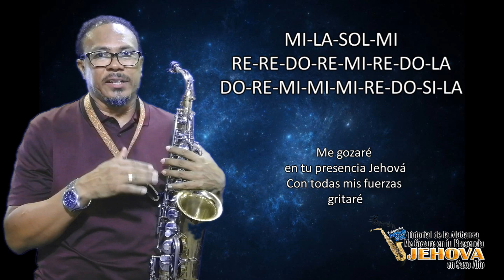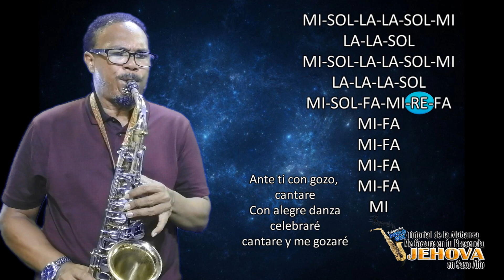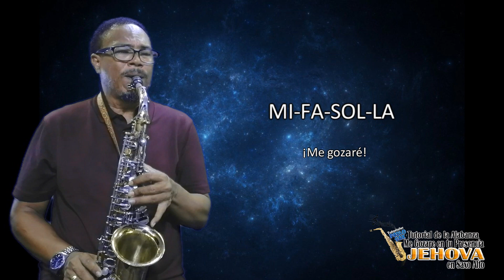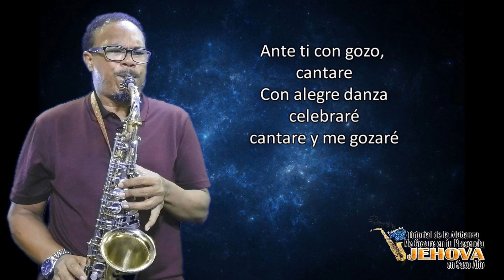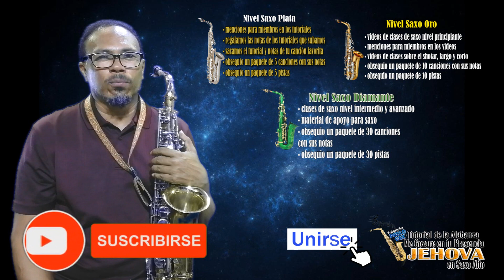TUTORIAL DE LA ALABANZA: ME GOZARE EN TU PRESENCIA JEHOVA en Saxo Alto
Este es el TUTORIAL DE LA ALABANZA: ME GOZARE EN TU PRESENCIA JEHOVA en Saxo Alto – te invito a que te SUSCRIBAS a mi canal de YOUTUBE para que puedas saber cuándo subamos un nuevo tutorial.

si quieres UNIRTE como MIEMBRO dale CLIK al botón UNIRSE y aprovecha todos los BENEFICIOS de ser MIEMBRO

si este canal ha sido de mucha bendición para tu vida y deseas Bendecir nuestro Ministerio con una Ofrenda la Puedes hacer a través de.
Para DONACIONES
WESTER UNION y MONEYGRAM
a nombre de JUAN PABLO MARTINEZ DE AVILA
al país de COLOMBIA

Visita mi BLOGGER - Recibe y descarga más Bendiciones tutorialespablosax.blogspot.com